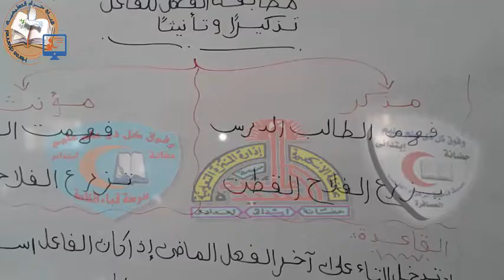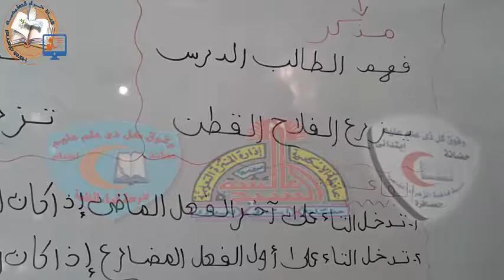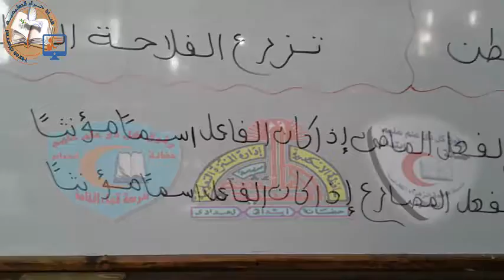06- لغة عربية -احب ان اكون _الرابع_الابتدائي-قناة_حراء_التعليمية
06- لغة عربية -احب ان اكون _الرابع_الابتدائي-قناة_حراء_التعليمية